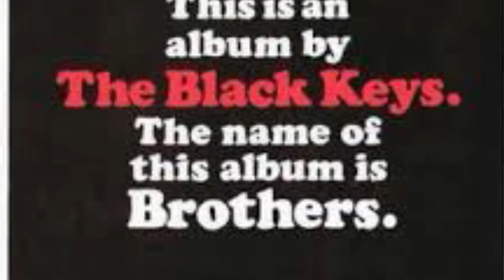The Black Keys Stay All Night Audio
The Black keys stay all night audio thanks for watching my videos the pictures in this video are my favorite album covers by The Black Keys and Member of The Black Keys this song is called Stay All Night and the album this song is in is called Delta Kream